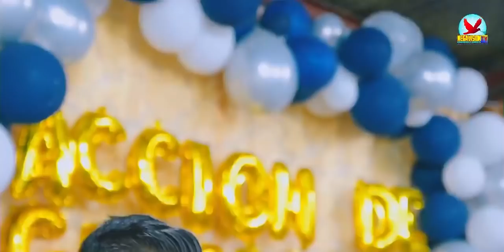MAYNOR MORALES JUNTO AL MINISTERIO EMANUEL UN TIEMPO MARAVILLOSO EN LA PRESENCIA DE DIOS